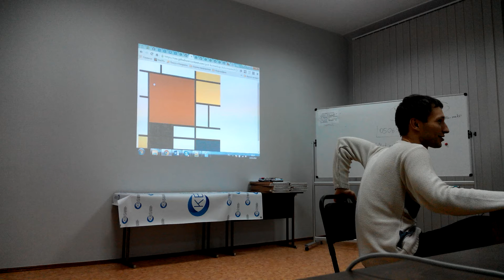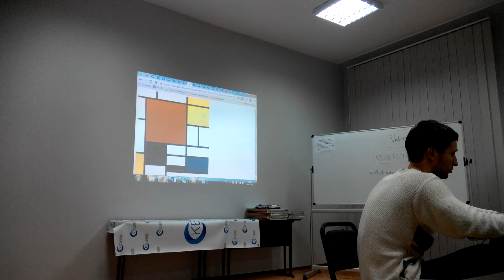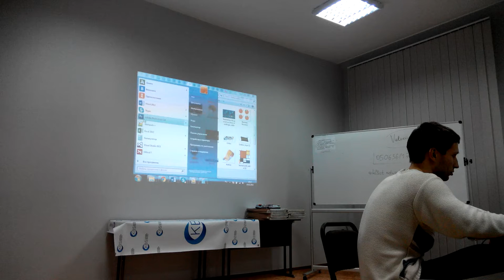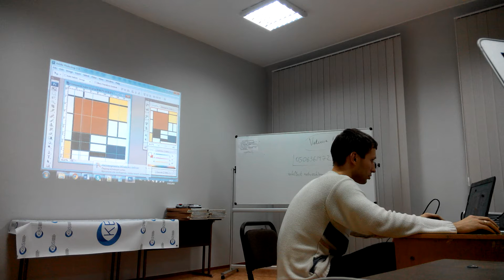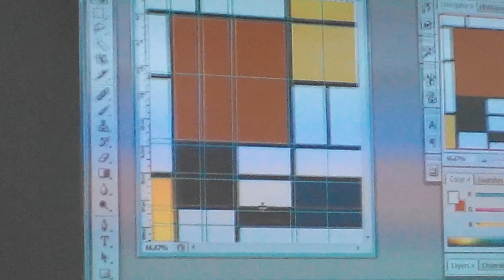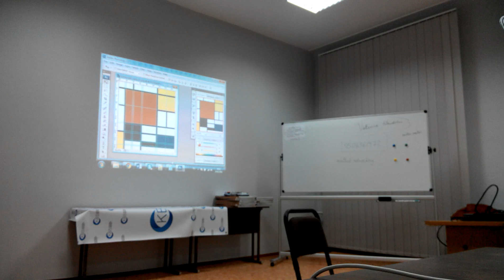GoFE_3 Харьков VID 20160219 211609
GoFE_3 Харьков занятие 6